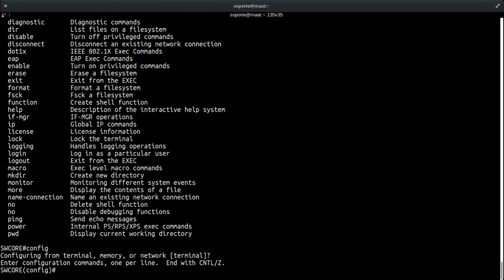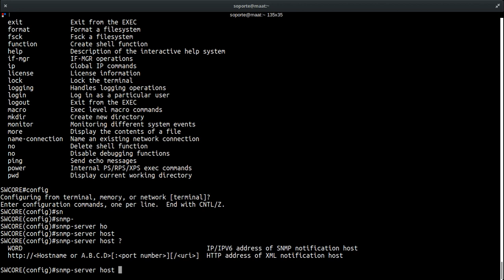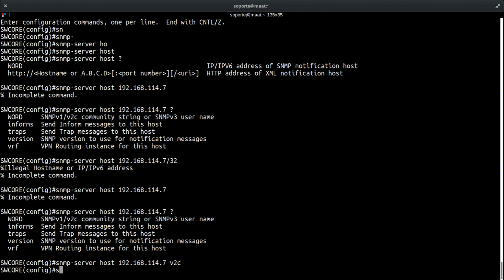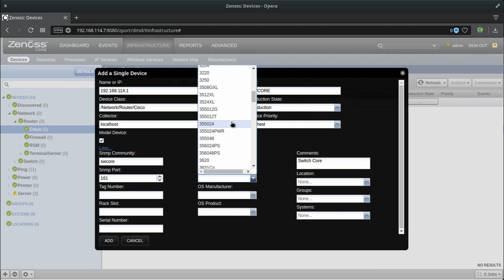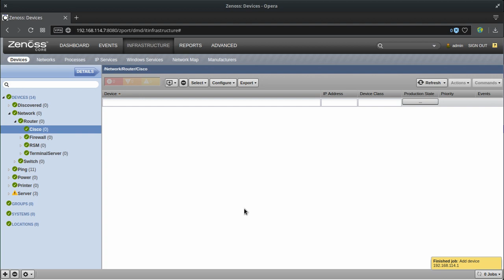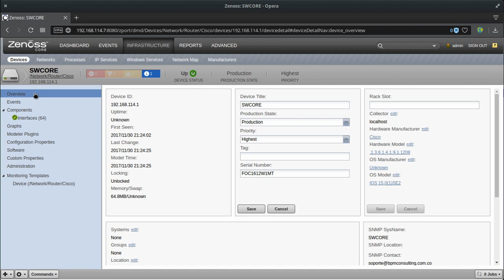Curso de Zenoss Capítulo 11: Monitoreando un Cisco